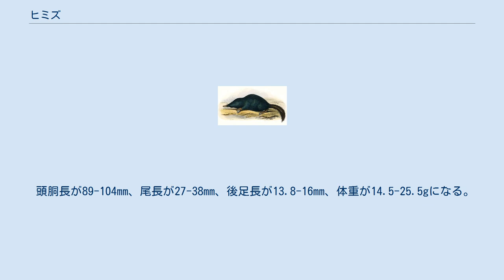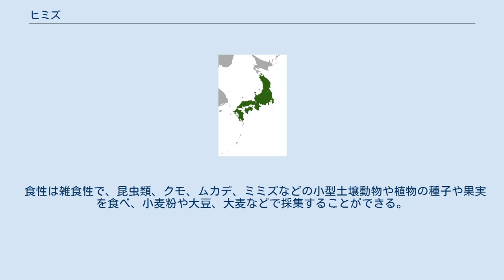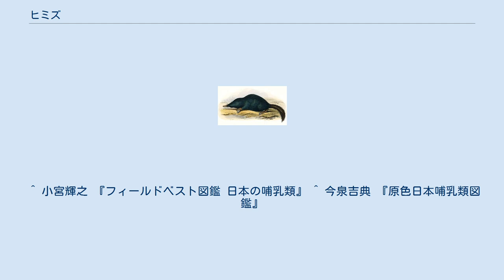ヒミズ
ヒミズ（日不見、日見ず 学名：Urotrichus talpoides）は、真無盲腸目モグラ科に分類される哺乳類。
 日本固有種である。
本州、四国、九州とその周辺の島に広く分布する。
 頭胴長が89-104mm、尾長が27-38mm、後足長が13.8-16mm、体重が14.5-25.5gになる。
いわゆるモグラに比べると小型で、長い尾をもつ。
モグラによく似ているが、土を掘り進むために使う前足が小さい。
体毛は背面が黒色か黒褐色で光沢がある。
腹面はやや淡色になる。
尾は太く棍棒状で頭胴長の1/3の長さがあり、先端部には比較的長いブラシ状の毛があるが、根本はピンク色の皮膚が露出する。
なお、尾骨はたがいに癒着し、1本の骨のようになっている。
上顎の第1切歯は非常に大きく、先端が尖る。
 低山帯の森林や草原の落ち葉の下に生息する。
他のモグラとは異なり長大なモグラ塚を作ることはなく、落ち葉の下に浅い溝のようなものを掘って生活している。
 夜間には地表を歩き、半地中生活をしている。
夜になると地上を徘徊することもあるが、日光が照る所には出てこない。
「日見ず」という和名もここに由来する。
 食性は雑食性で、昆虫類、クモ、ムカデ、ミミズなどの小型土壌動物や植物の種子や果実を食べ、小麦粉や大豆、大麦などで採集することができる。
 いっぽう、天敵はニホンアナグマ、テン、イノシシ、トビ、フクロウ、モズ、ジムグリなどである。
ただし死んだヒミズは臭いが強く、死骸を食べる動物は少ないといわれる。
 繁殖期は春であるが、一部の個体は秋にも繁殖する。
1回に1-6頭の仔を産む。
寿命は約3年である。
 ヒメヒミズ Dymecodon pilirostris True, 1886 ^ “カワセミ通信 No.90”. 戸田市彩湖自然学習センター. 2019年10月31日閲覧。
 ^ 小宮輝之 『フィールドベスト図鑑 日本の哺乳類』 ^ 今泉吉典 『原色日本哺乳類図鑑』